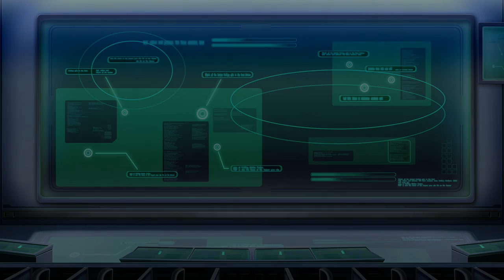SD Gundam G Generation Genesis (ps4 pro) - Walkthrough part 51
This is DLC which i have free because got season pass for preorder game.